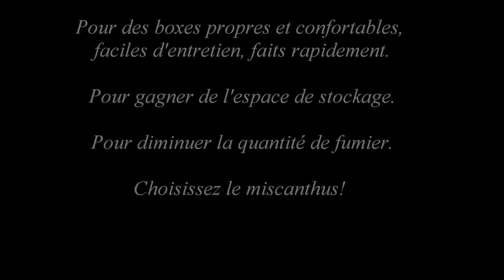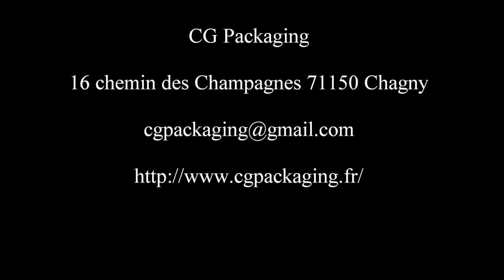Produits CG Packaging - Sylvie Willms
50. Internationales Festhallen Reitturnier Frankfurt
SylvieWillms cavalluna Coup de coeur pour la litière Miscanthus, l'un des excellents produits de la Firme CG Packaging!